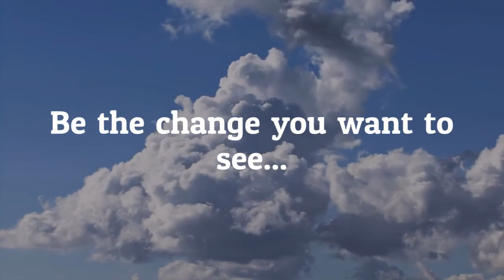tonyandrenee1: How to Forgive?😇🌞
To forgive someone takes time, courage and the desire to change. Be sure to check out this new video. Peace

Think. Create. Change.